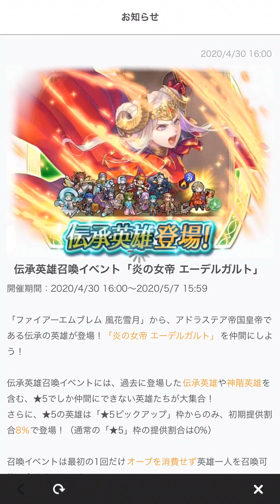[Guide] Legendary Hero Battle - Edelgard (Abyssal, No SI) 파이어엠블렘 히어로즈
IVs
Standard All

Eir

Lyfjaberg / Iceberg / Swift Sparrow 2 / Mystic Boost 3 / Sparkling Boost
+ Spd Smoke 3 Seal

Peony
Flower of Joy / Gentle Dream / B Duel Flying 3 / Aerobatics 3 / Fortify Res 4
+ Spd Tactic 3 Seal

Y.Azura
Book of Shadows / Sing / Spd/Res Bond 3 / Torrent Dance 3
+ Atk/Spd Bond 3 Seal

Itsuki
Mirage Falchion /  Swap /  Sol / Atk/Def Link 3 / Drive Def 2
+ Quick Riposte 3 Seal